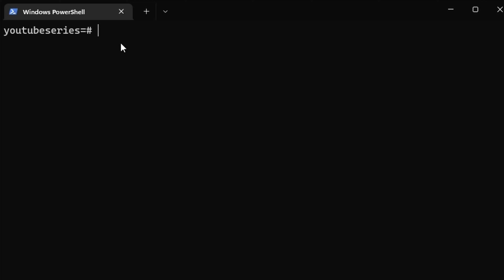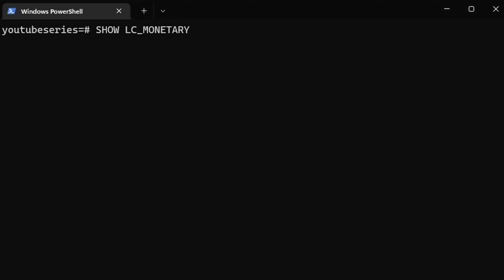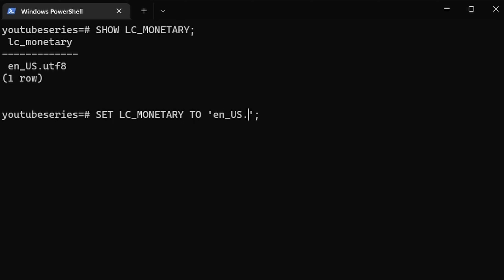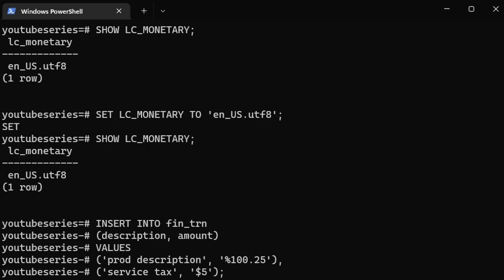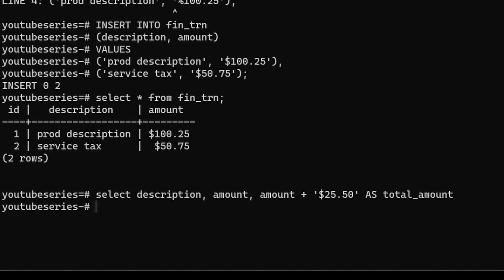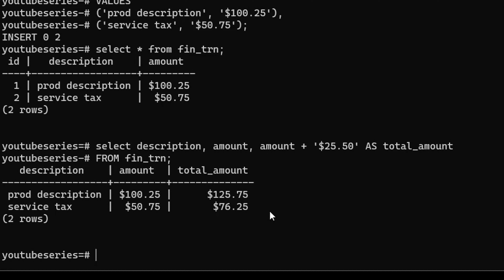Monetary Data Types : Currencies and Calculations | Mastering PostgreSQL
Welcome to the latest episode of "Mastering PostgreSQL: Advanced Database Management"! In this tutorial, we're diving into the dynamic world of monetary data types in PostgreSQL. Join me as we explore the financial_transaction_example table and delve into custom currencies, currency conversion, and performing calculations on monetary data.

Discover the power of setting a local monetary system and the flexibility it provides. I'll guide you through the process of defining and inserting data in different currencies, including the mighty dollar. Learn how to perform calculations such as adding amounts to existing monetary values with precision.

Whether you're a financial analyst, database professional, or simply curious about handling money data in PostgreSQL, this tutorial will equip you with the skills to manage financial transactions effectively.